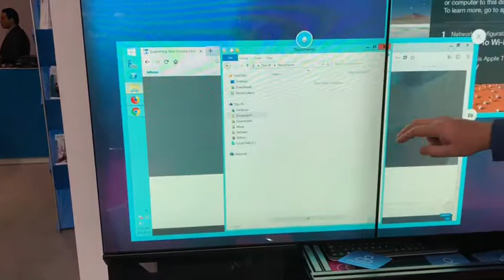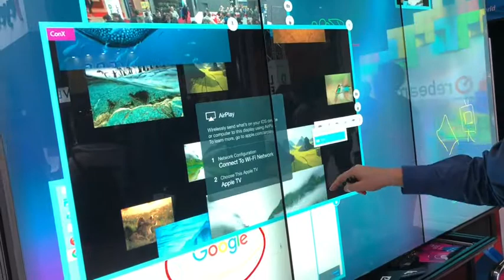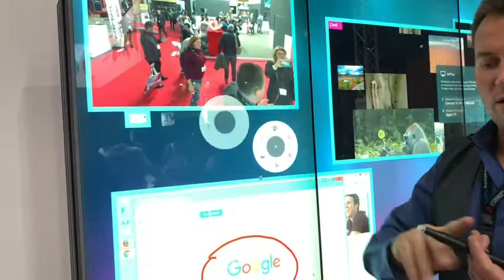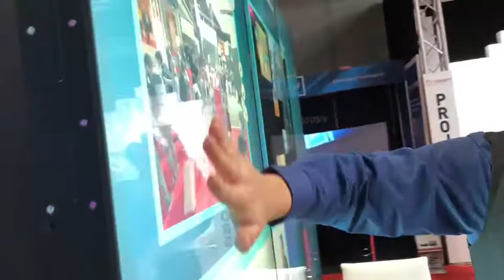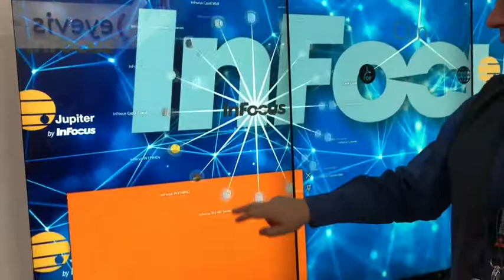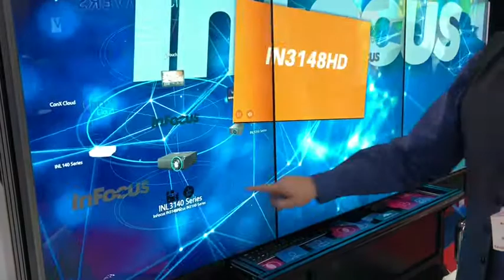Интеративная видеостена от Jupiter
Андрей Мельниченко на ISE2018 подробно рассказывает о возможностях интерактивной видеостены от Jupiter, управлять которой можно не касаясь поверхности